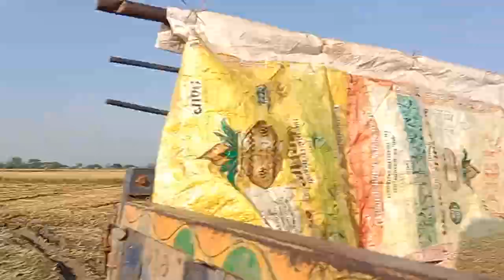Malwa paddy multi crop thresher 🌾🌾